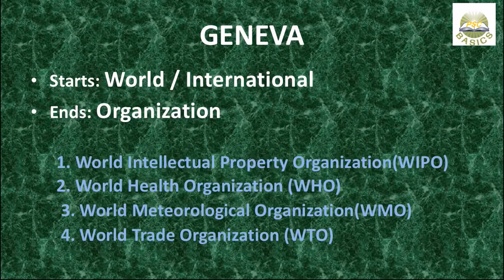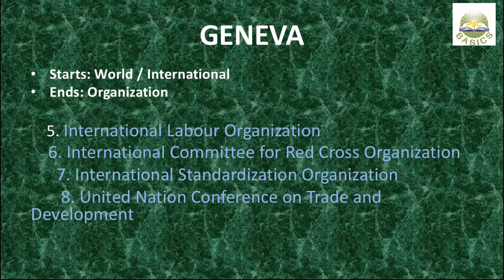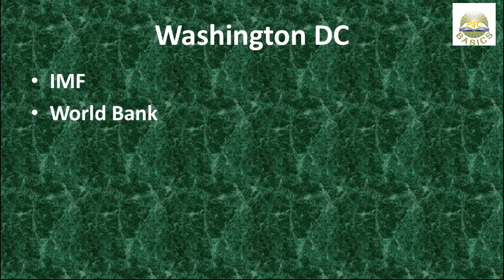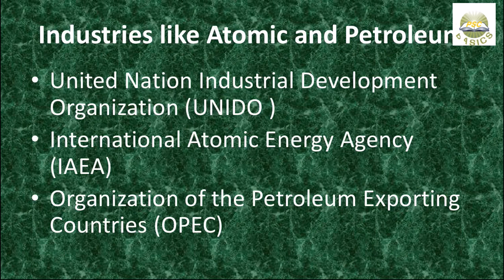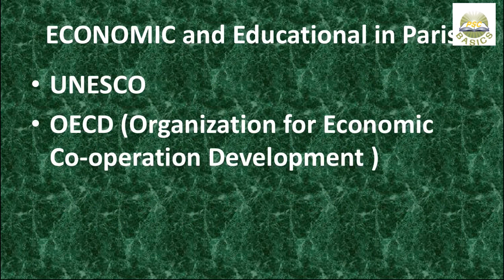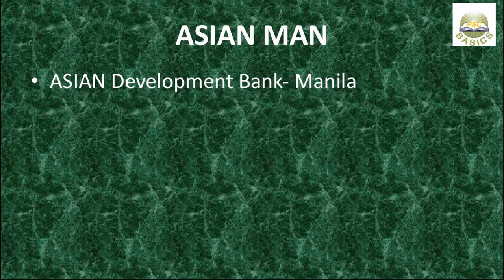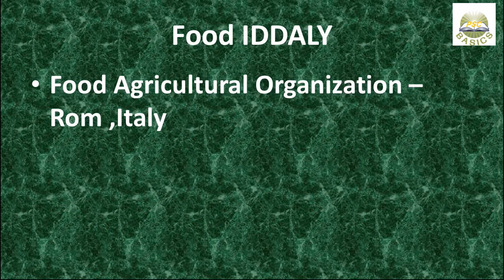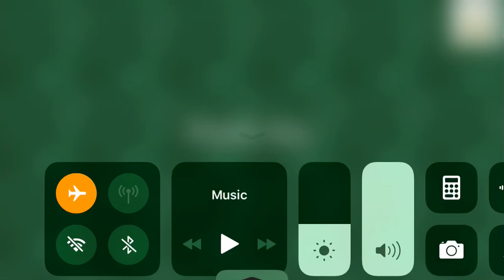കുറെ കിടിലൻ ഐഡിയകൾ|| International Organizations and Headquarters || LDC|| VEO|| LGS